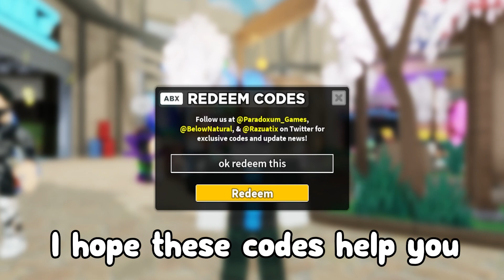TDS *NEW CODE!* (UPDATE) CODES All 5 NEW SECRET Tower Defense Simulator CODES Roblox!